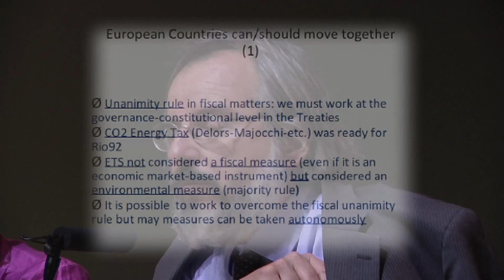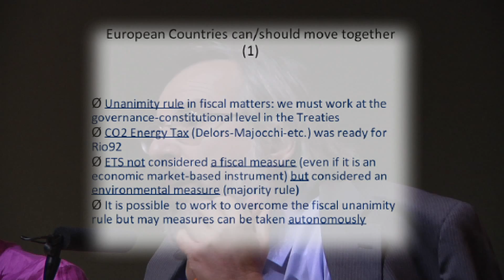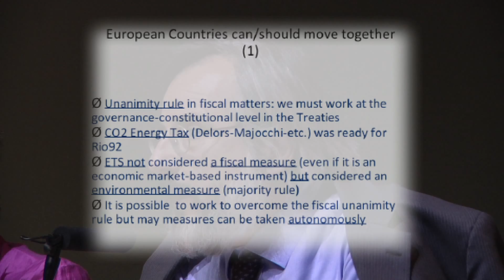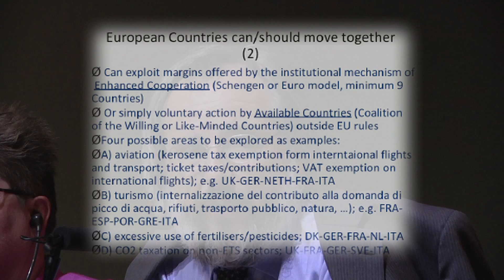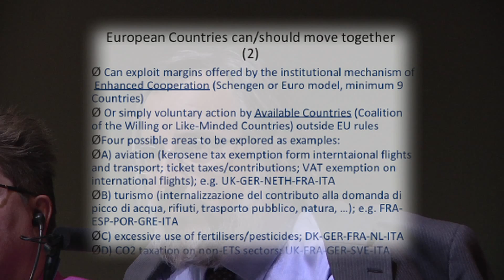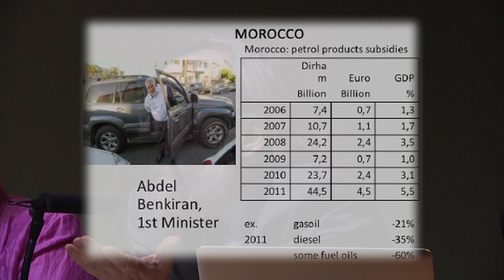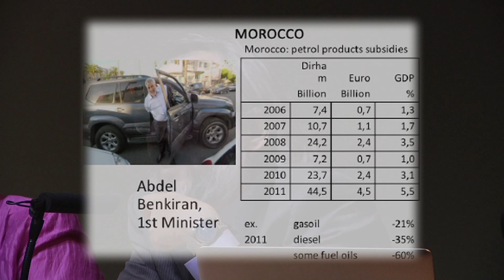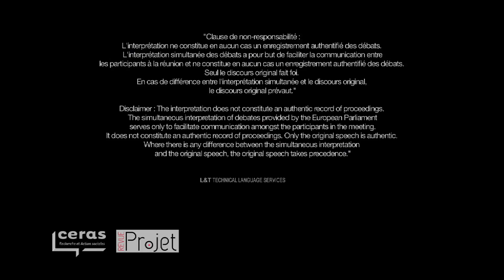Workshop 5:06 Debate